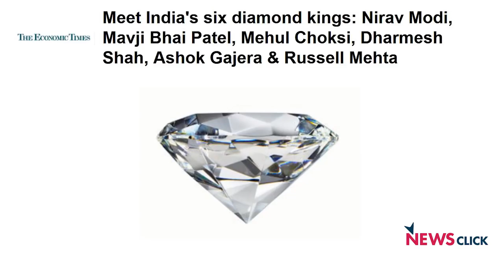Everything You Need to Know About the Nirav Modi Case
Billionaire jeweller NiravModi allegedly acquired fraudulent letters of undertaking from one of its branches for overseas credit from other Indian lenders.State-run PNB on Wednesday morning said that it has unearthed fraudulent transactions of around Rs11,400 crore in one of its branches in Mumbai and filed a complaint with the enforcement agencies on the fraud amid the concern that the contagion could spread to other banks.